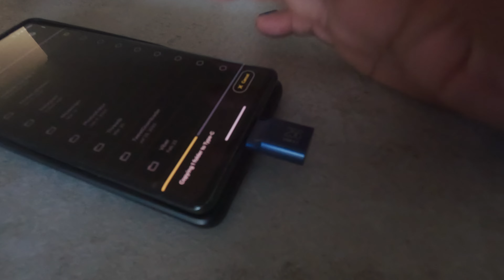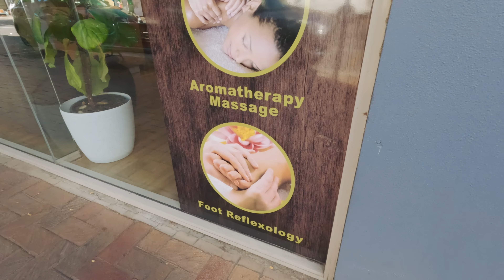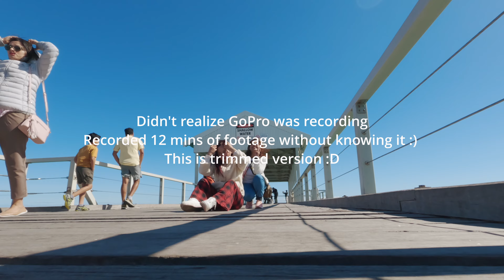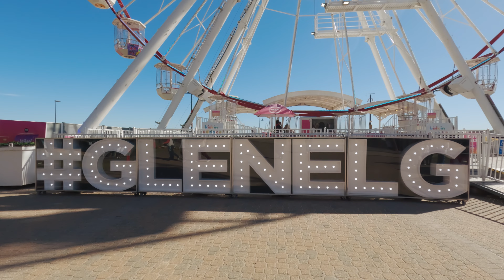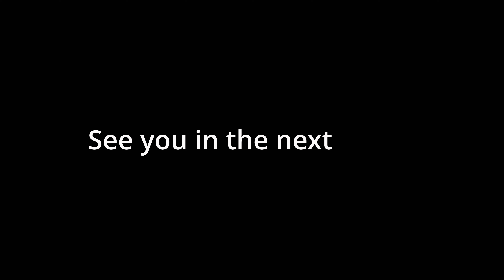Discovering Adelaide's Coastline: Family Day Out at Glenelg Beach & Henley Beach [Day 3]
Join us on a memorable family adventure as we embark on a trip from Sydney to Adelaide, exploring the beauty and charm of South Australia along the way.